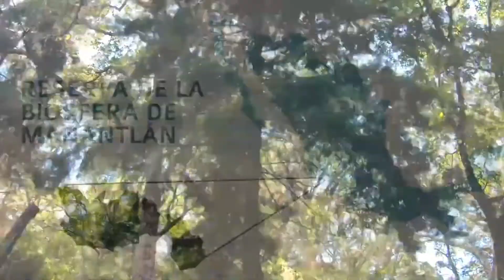5 animales de Jalisco en peligro de extinción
Te presentamos a 5 especies de animales que están en peligro de desaparecer y que los podemos encontrar en Jalisco.